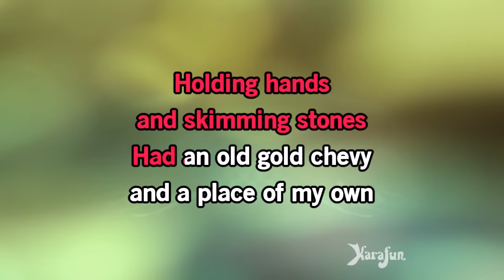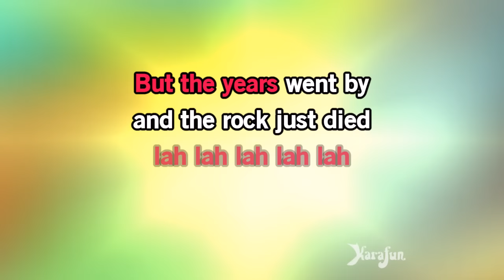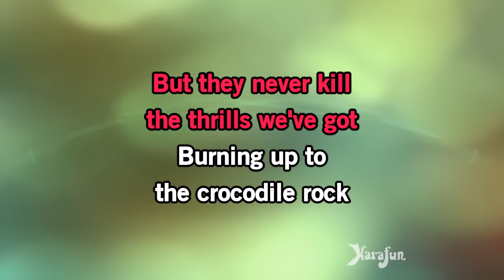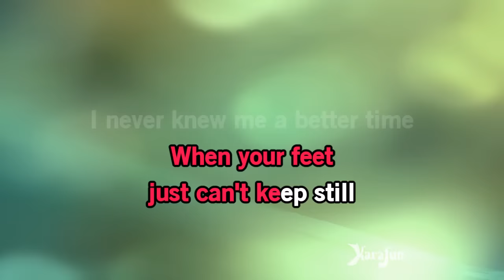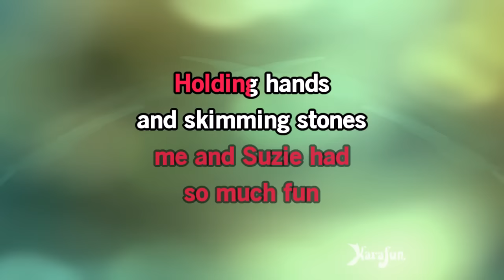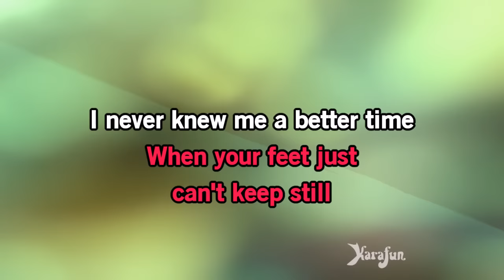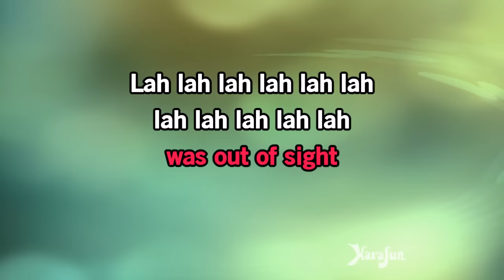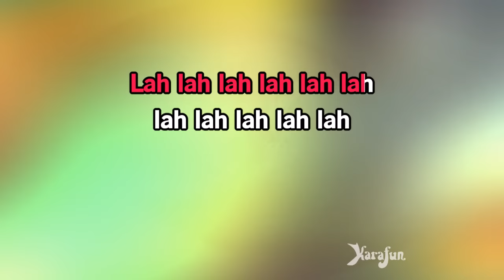Crocodile Rock - Elton John | Karaoke Version | KaraFun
ℹ️ This version contains a low volume vocal guide to help you learn the song. The karaoke version without the vocal guide is available This recording is a cover of Crocodile Rock as made famous by Elton John. This version is not the original version, and is not performed by Elton John. This instrumental/playback version contains a vocal guide, the lyrics and backing vocals.